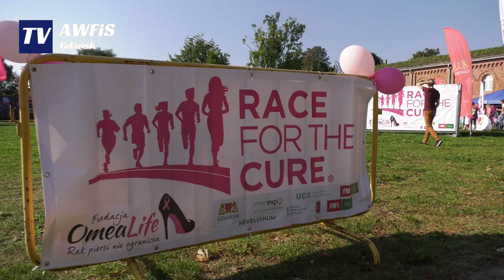Za nami kolejna edycja Race for the Cure!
Za nami kolejna edycja Race for the Cure®. To największa w Europie impreza sportowa dedykowana zdrowiu kobiet.

Przy wspaniałej pogodzie teren wokół gdańskiego Hevelianum zaróżowił się od koszulek uczestników wydarzenia. Różowe koszulki nosiły osoby dotknięte nowotworem piersi, a białe osoby, które je w chorobie wspierają. Uczestnicy przeszli 2,5 km oraz przebiegli 5 km, okazując swoją solidarność z chorującymi na raka piersi.

Zestaw startowy zawierał koszulkę, medal, numer startowy, pomiar czasu, wodę i kosztował 100 zł. Dochód z zakupu pakietów zostanie przeznaczony na działalność Fundacji OmeaLife, która wspiera kobiety w trakcie leczenia raka piersi. Dzieci do 12 r. ż. mogły aktywnie uczestniczyć w biegu lub marszu bezpłatnie. Imprezę tłumnie odwiedziły zarówno osoby chore, jak i zdrowe, młodsze i starsze oraz rodziny z dziećmi. Zaplanowano mnóstwo atrakcji, tak aby każdy mógł miło spędzić niedzielę.

Ponadto na gdańskich torach można było spotkać różową linię tramwajową - tego dnia bezpłatną, która od 8 marca promuje profilaktyczne badania piersi. Natomiast po zmroku na kolor różowy podświetlono między innymi Fontannę Neptuna.

Cieszymy się, że mogliśmy być częścią tego ważnego przedsięwzięcia, wspierając jego ideę i angażując naszych studentów w działania promujące zdrowy styl życia. Dziękujemy wszystkim za udział.

Realizacja: Mikołaj Polak/Biuro Promocji AWFiS w Gdańsku